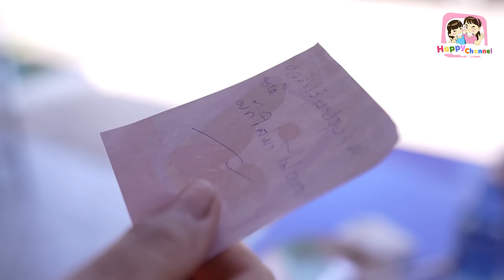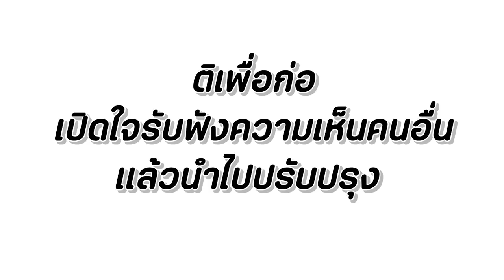ส้มตำสุดห่วย..มีฝีมือแค่นี้อย่ามาเปิดร้าน หนังสั้น พี่ฟิล์ม น้องฟิวส์ Happy Channel